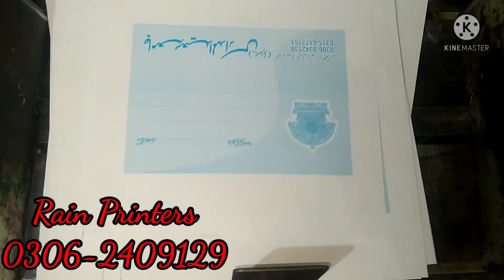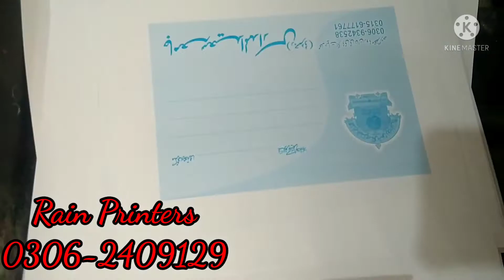Rota Printing Machine / Lab Paper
Rota Printing Machine
Visiting Card Printing, School Copies Printing, Letter Head Printing, Publicity Paper Printing

Please Contact
Rain Printers
Shaheen Market, Multan
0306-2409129